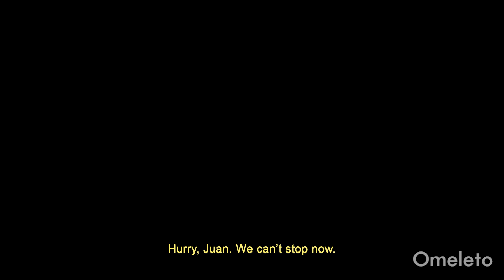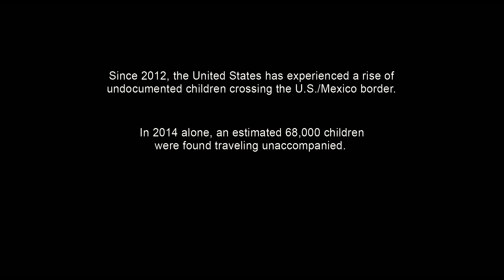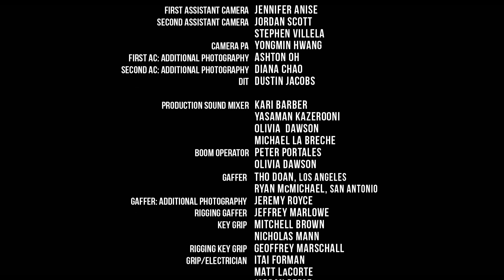PARA ELLOS | Omeleto Drama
Two siblings try to cross the U.S.-Mexico border.

PARA ELLOS is used with permission from Christian Contreras and Victoria De La Torre.

Maria is a smart, caring and determined 10-year-old girl who deeply loves her father, as well as the bedtime stories he tells her and her little brother Juan.

But one night her father goes missing, so Maria and Juan set off across the desert towards the U.S. border in hopes of finding him and bringing him home. On the way, they are aided and guided by three curious, mystical desert creatures, who imbue the journey with magic and just a little menace.

But all the magic in the world cannot disguise the fact that their journey is a dangerous one, and that Maria and Juan's father, and the children who follow him, are in grave peril as they race across the desert at night.

Equal parts whimsical, charming and powerfully emotional, this children's fantasy short -- written and directed by Christian Contreras and Victoria De La Torre -- from pulls in magical realism, live-action puppetry and enchanting storytelling to offer a unique slant on a very grown-up issue.

Its heritage clearly draws upon the classics of children's fables, offering up a plucky, resourceful main character who must adventure into the unknown. But the innovative script injects those tropes with the often overlooked experience of child immigrants, who are equally as powered by a deep longing to be with the people they belong to. Maria and Juan's driving desire is to find their father, and their quest drives them into the darkness of the desert at night.

As a fantasy fable, the craftsmanship adds a look and feel to the film that is both earthily naturalistic and vividly imaginative.  The beautifully rich cinematography captures both the textured, rough-hewn world that the children live in, as well as the expressionistic, almost mythic nighttime desert.

Within both these worlds, the charming puppets that make up the small cadre of mystical desert creatures fit in perfectly. Artfully imagined and rendered, these aren't cute adorable sidekicks familiar to children's television, but instead have a shrewdness and uncanniness that helps the story and characters explore the darker, scarier emotions that arise. As they progress in the story and face ever higher stakes, Maria and Juan will need all the help and guidance they can muster as it becomes clear just what they're facing.

Like the great stories of children's literature, PARA ELLOS doesn't shy from difficult terrain. It leverages the rich imagination and emotional directness of kids to train a new lens onto the fraught topic of immigration. In doing so, it frames the experience of children like Maria and Juan at the center, and doesn't anesthetize or downplay the sadder events of the story. Instead, the frame of the children's fable reminds us just what is at stake during these dangerous journeys, and just what a tragedy it is to keep families apart.